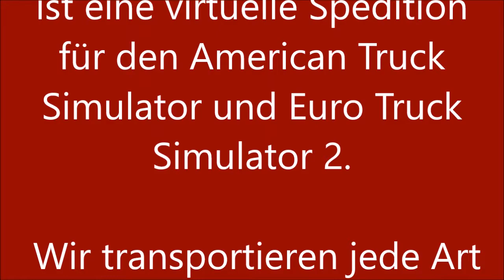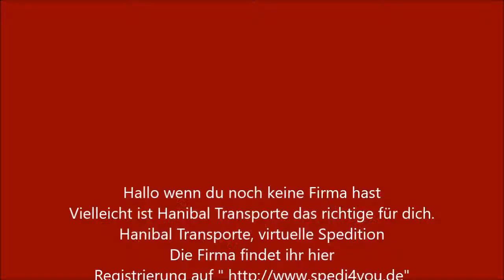Hanibal Transporte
ETS2 ProMod in Island unterwegs